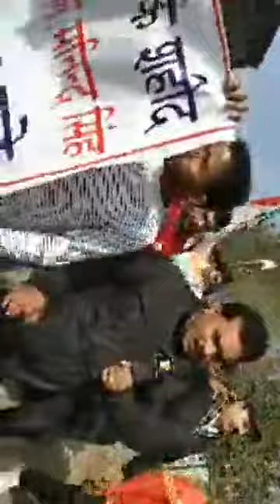ਦੀਨਾਨਗਰ ਦੇ ਸ਼ਹੀਦ ਦੀ ਆਖਰੀ ਯਾਤਰਾ, ਉਮੜਿਆ ਜਨ-ਸੈਲਾਬ || DAILY POST PUNJABI